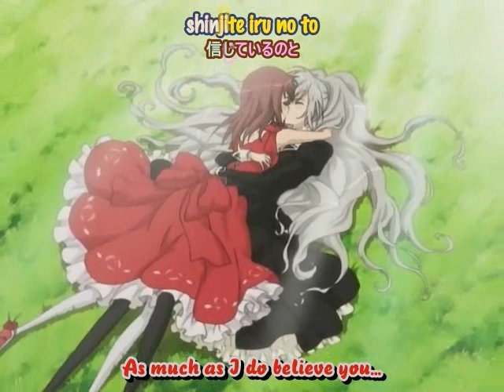I CAUGHT MYSELF-SHIZUMA AND NAGISA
*PLEASE READ*

Hey Everyone!! I'm Finally Back!!
Yes once again my internet has been down and I've been signing in from my ipod which is why I haven't up loaded any new vids. This i just one of the many new vids I've been working on while it was down. So sit back relax and I hope you enjoy it!

---Storyline---

Nagisa starts to fall for Shizuma but is unsure if it's what she really wants.

Can true love triumph over doubt? Watch and find out.